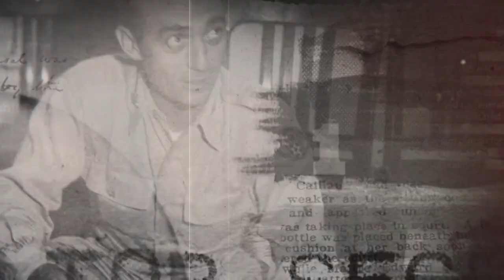Havárie UFO u Roswellu - 75 let poté (1.4.2023 ve 20:25 na CS MYSTERY)